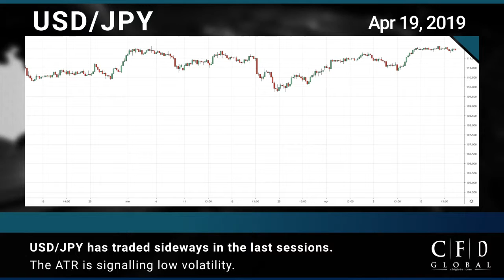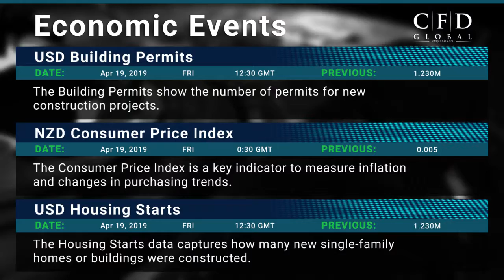Oil prices yawn at Saudi Arabia, EUR caves in on data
• Strong U.K retail sales fail to boost the GBP
• German manufacturing PMI disappoints, sending the Euro downwards
• Oil prices little changed despite Saudi export cuts, U.S. stocks draw.